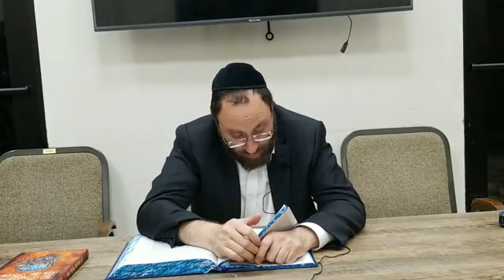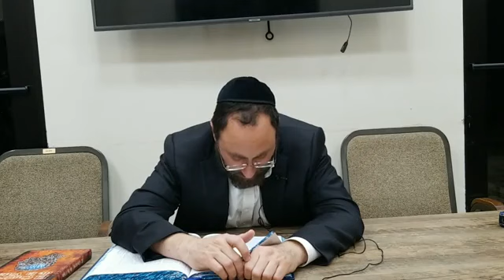Daf Yomi masechet Shabbat daf 145b 146 with Rabbi Moshe Medresh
The Lighthouse Torah Project Daf Yomi - masechet Shabbat daf (145b 146) with Rabbi Moshe Medresh To join the Lighthouse 🔥 Daf Yomi Whatsapp group for daily posts with video, audio, and review of class click here to join!